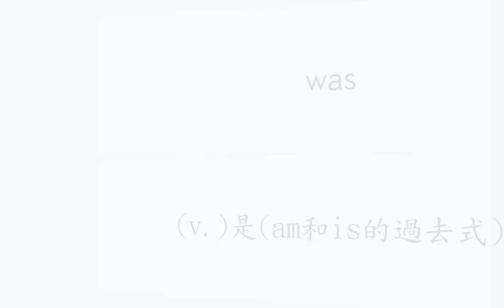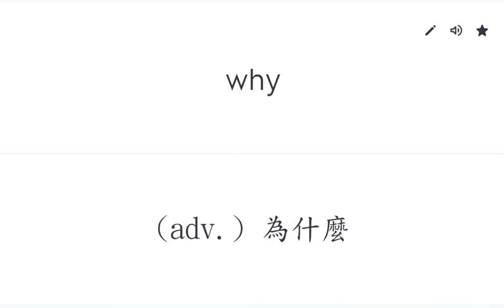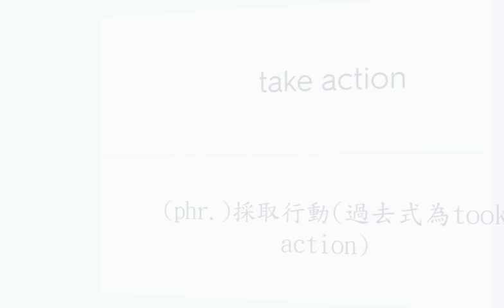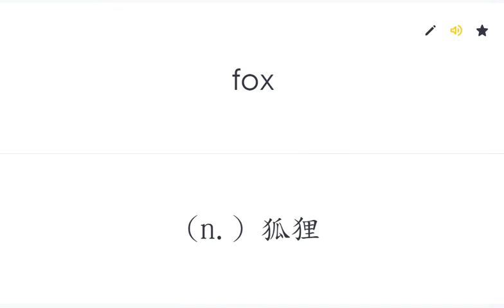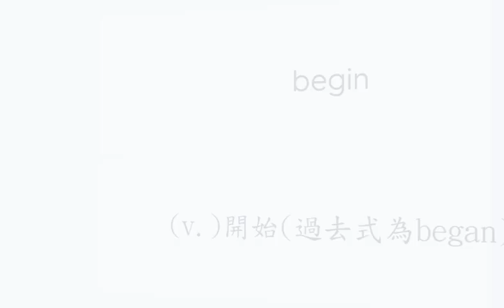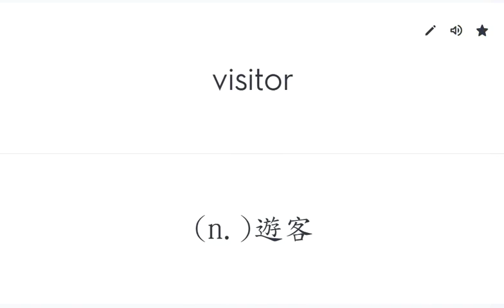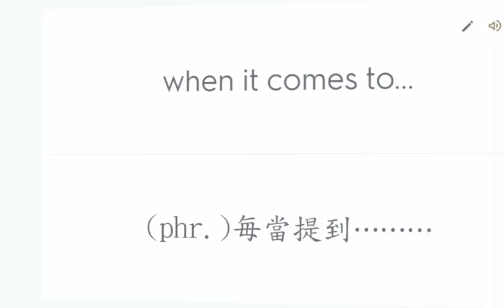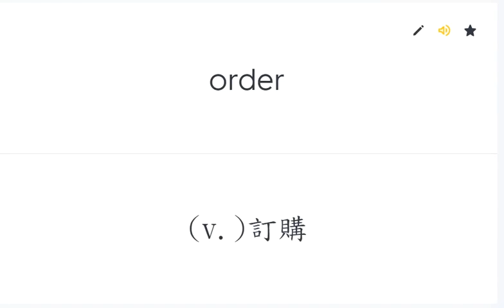108課綱南一版國中英文單字第三冊全